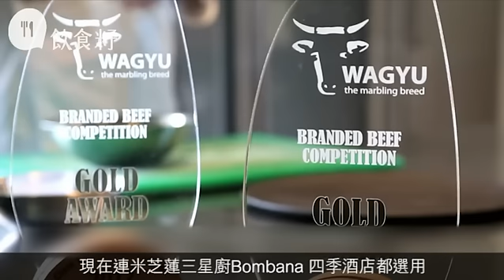用朱古力養嘅牛牛 澳洲和牛好味過美日牛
牛扒很多種，要突圍而出，不想想法子都不行。這隻來自南澳洲石灰岩海岸的Mayura和牛，負責人Scott De Bruin表示他們是首間引入日本和牛的澳洲農場，當年只有二十九隻和牛，而現在已經擴張至擁有七千隻和牛的大型農場。